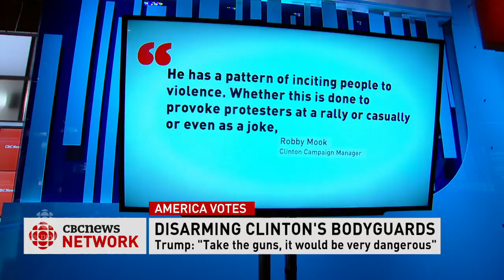"Why do so many people get killed by guns in your country?" (CBC to John Lott)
CBC asks John Lott for his comments about Trump suggesting rhetorically that Hilary Clinton's security detail give up their guns.